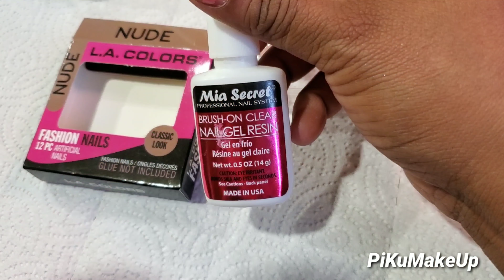COMO HACER UÑAS POSTIZAS EN CASA DE 1dl. PASO A PASO.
Mis pikuditas yono soy experta en uñas pero me gusta de vez encuando ponerme unas falsas postizas.. les dejo este video de como me las arreglo y las decoro.

❤ MIRY  BEAUTYVLOGS❤️
F I L M I N G | Rebel Cannon T3i & Ring Light